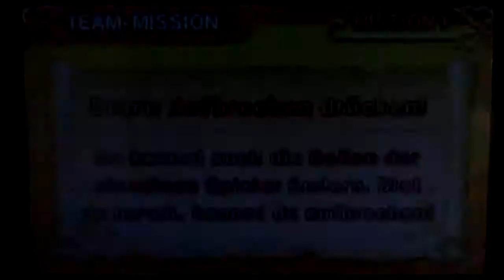Let's Play Kirby Planet Robobot (Blind) [#36] Kirby's Team-Jagt: Immer noch klasse!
Kirby's Team Jagt, der Vorreiter zu Team Kirby Clash Deluxe!
Kirby dreht diesmal richtig auf und bringt seinen Kampfroboter mit!
Gespielt auf einem Nintendo 3DS